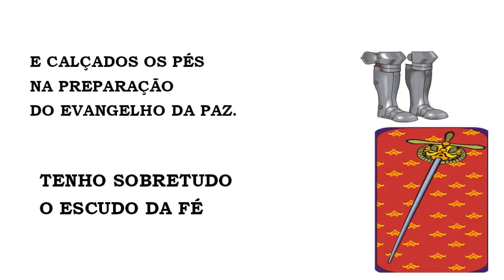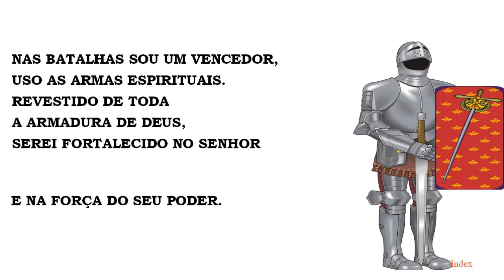CIA - NAS BATALHAS SOU UM VENCEDOR